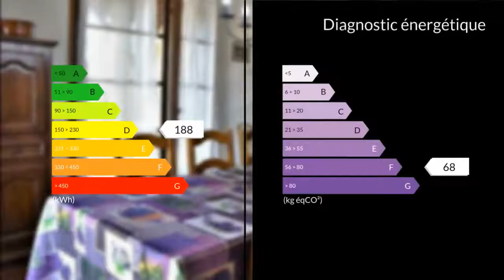A vendre - Maison/villa - Montayral (47500) - 6 pièces - 116m²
Maison T 5, 4 chambres,piscine parc 6300 m² 47 Montayral .Quelle belle propriété implantée dans un parc arboré de plus de 6300 m² ,située dans un cadre ravissant.La maison est idéalement située proches des commerces,elle dispose d'une entrée desservant une cuisine aménagée ouverte sur salle à manger,d'un salon avec belle cheminée en pierre,de 4 chambres, d'une salle de bains,une salle d'eau,deux toilettes.Extérieur:barbecue,terrasse et piscine exposée plein sud sans vis à vis, garage attenant et une dépendance pouvant être aménagée en appartement indépendant ou atelier . Confort:chauffage fioul et électrique,tout à l'égout.Maison idéale pour une famille car proche collège lycée et commerces. occasion à ne pas manquer une visite s'impose.Mme Véronique SCHIFANO 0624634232 / 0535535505poste9528 Agent commercial indépendant du réseau national clairimmo Maxihome N° RSAC : 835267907 - Ville du greffe : RSAC AGEN